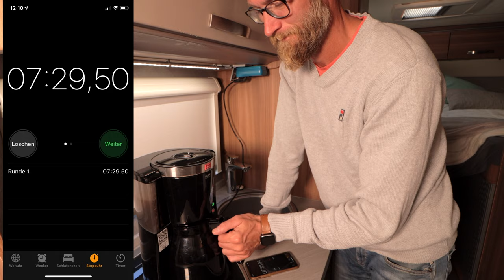Kaffee im Wohnmobil oder Wohnwagen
In diesem Video zeige ich euch unterschiedliche Varianten Kaffee im Wohnmobil oder Wohnwagen zu kochen.
Entweder du kochst den Kaffee mit Gas oder du hast Strom im Wohnmobil oder Wohnwagen. Übrigens zeige ich natürlich auch wie viel Strom verbraucht wird.
Kochen mit Teekessel auf der Gastelle und dann den Kaffee im Filtersieb durchlaufen lassen, oder das Wasser lieber mit einem Wasserkocher erhitzen? Was ist schneller und preisgünstiger.
Selsbtverständlich kommt auch eine Kaffeemaschine zum Einsatz. Wie die sich schlägt siehst du im Video.
Bis dann
Seb

Translated titles:
El MEJOR y RÁPIDO café en autocaravana o caravana

Le meilleur et le plus rapide café dans le camping-car ou la caravane

O MELHOR e MAIS RÁPIDO café em autocaravana ou caravana

The BEST and FASTEST coffee in the motorhome or caravan

房車或旅行車中最好和最快的咖啡

De BESTE en SNELSTE koffie in de camper of caravan

Il caffè MIGLIORE e PIÙ VELOCE in camper o roulotte

モーターホームまたはキャラバンで最高かつ最速のコーヒー

Den BESTE og RASKESTE kaffen i bobilen eller campingvognen

Det BÄSTA och SNABBSTA kaffet i husbilen eller husvagnen